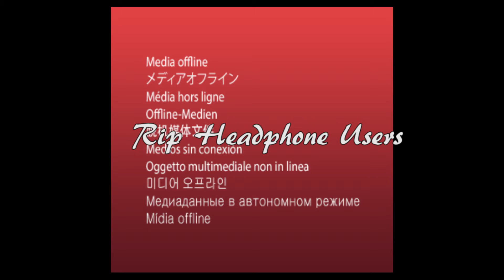Short MLG video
I made this after I got a free, 7-day trial for adobe premiere pro CC 2016. It's almost over so i didn't have time to make this video much longer. I'm sure by Christmas, I will have made a longer MLG (Major league Gaming)  video. Let me know what you thing of this in the comments below.